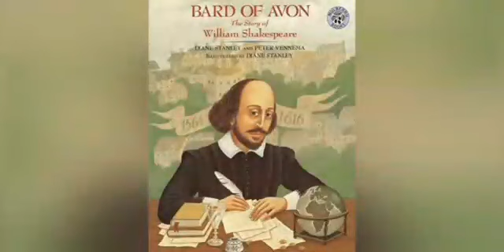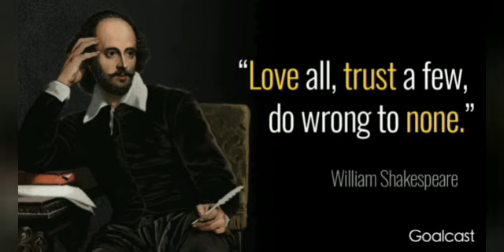St.Joseph's GHS Chengal Kalady. William Shakespeare - The greatest writer in the English language .